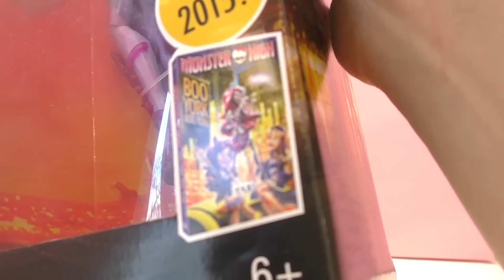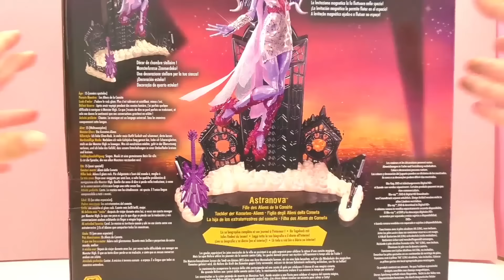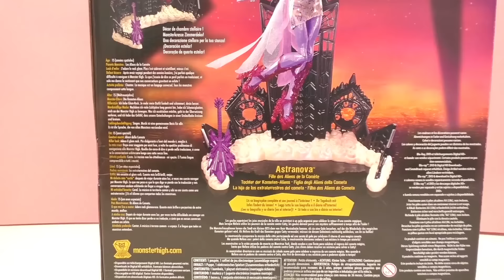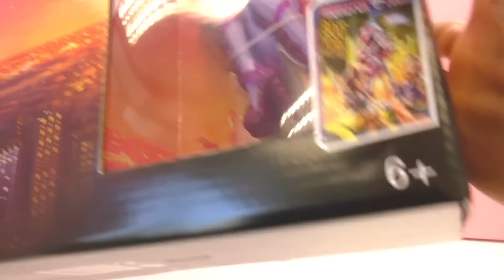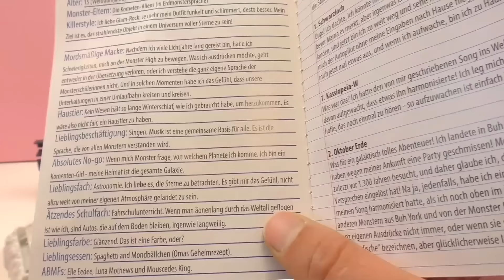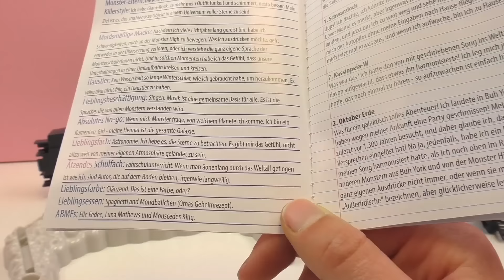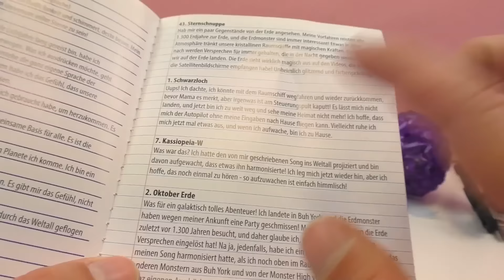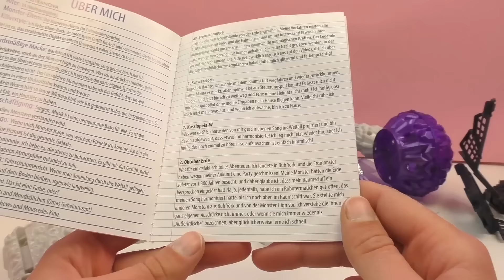Monster High Boo York – Astronova la fille des comètes Aliens - Monstres extraterrestres